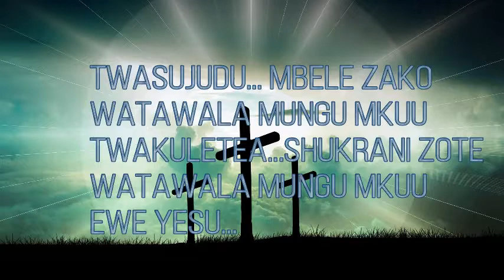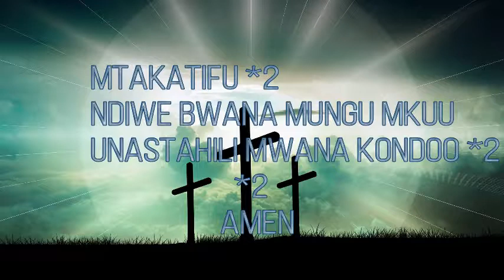Bro. Dennis Randiga - Hallelujah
A song by Brother Dennis Randiga of Ongata Rongai Main Altar.